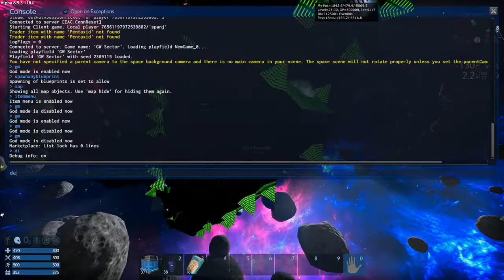Empyrion Galactic Survival - Testing ships and fun with admin commands.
InvertedCow, Leclerc and I test out some CVs and troll each other with admin commands.

My Rig:
Intel Core i5 3500k - O/C - 4.2Ghz
16GB DDR3 RAM
Nvidia GTX 970
500GB Samsung SSD (game only drive)

Videos Edited with:
Lightworks x64 Free edition.